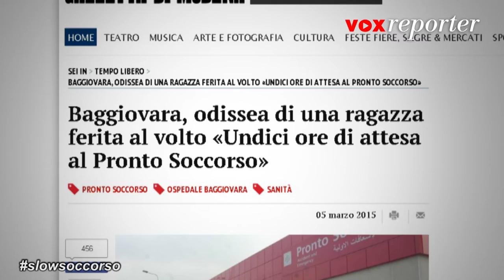Slow soccorso | di Marco Amendola Vox Reporter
Il pronto soccorso per molti cittadini può diventare un calvario. Poi ci sono anche i furbetti, che saltano i tempi di attesa grazie alle amicizie. In questo video sono stato a vedere la situazione del pronto soccorso dei due ospedali di Modena: il Policlinico e Baggiovara.